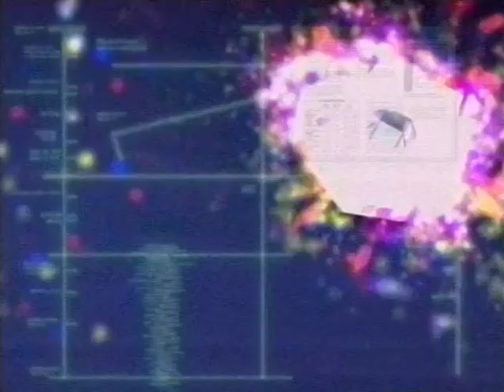F-Zero The Legend of Falcon Lap 47 - Fate [Subbed]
F-Zero The Legend of Falcon Lap 47 - Fate [Subbed]. In celebration of the 9th anniversary of the anime, I decided to sub the show with my friend Zedopp. We weren't too sure about some of the names, so they may not be entirely correct, but everything else should be fairly close to the original.

The material presented in the video belongs to Ashi Productions and TV Tokyo. We make no claims to anything. This is a fansub by fans for fans. If you want to use these subs as a basis for other subs, please let me or Zedopp know in advance. Thanks to [ARR] for the original episode encoding. Don't forget the click that "cc" button on the video and choose "English" to turn on the subs.